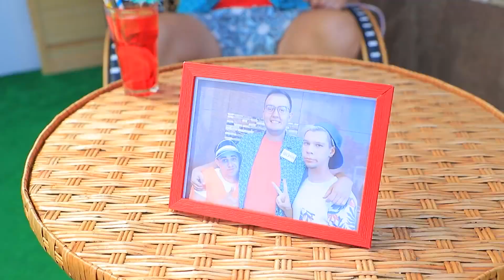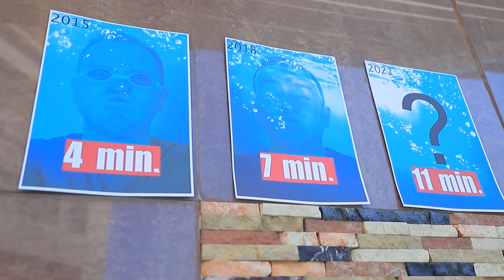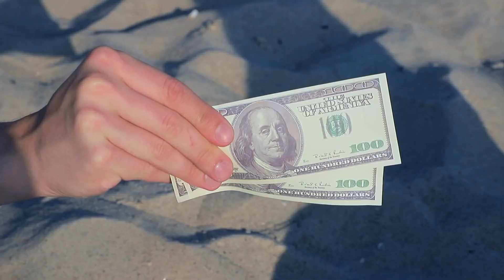If My Dad Runs a Private Beach!